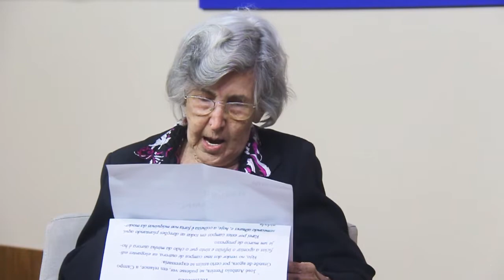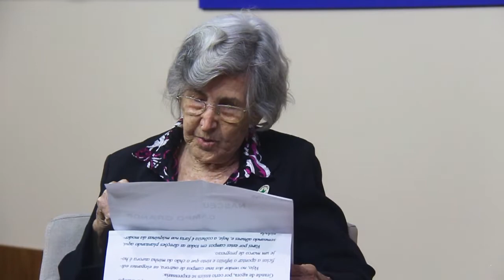12.11.18 - BLOCO 02- PERSONALIDADES - MARIA GARCIA